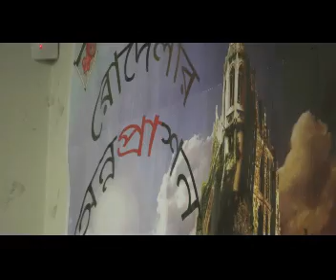Rodela Annaprashan Sunny's song